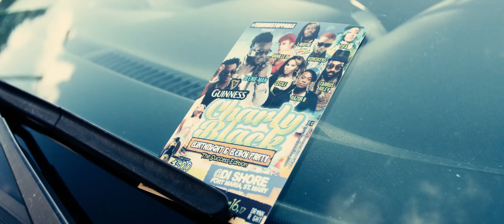Charly Black - You're Perfect [Official Music Video HD]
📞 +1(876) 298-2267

Best regards,
Kenardo Nelson